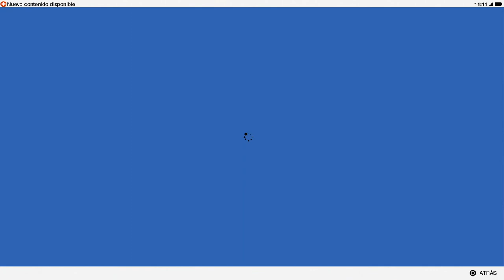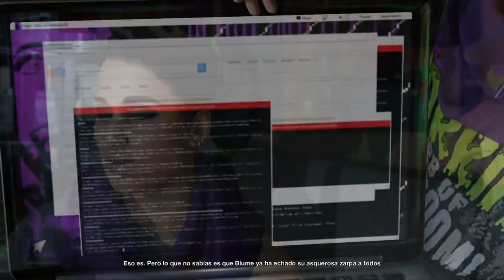WATCH DOGS 2 | WALKTHROUGH | RAYMOND KENNEY #11